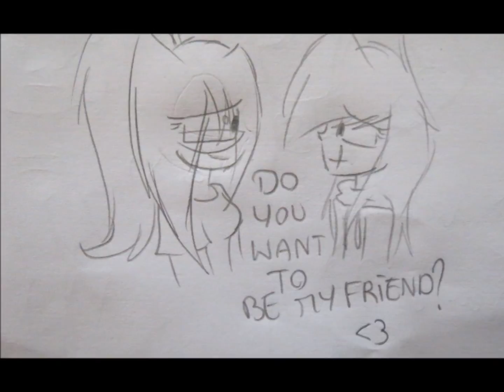Nightfall Prime Tribute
For you little bunny!